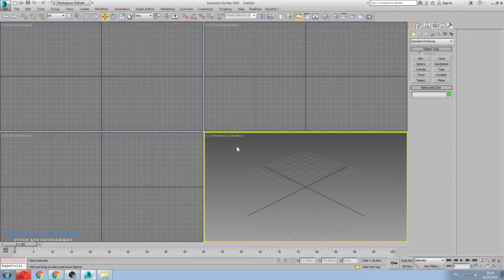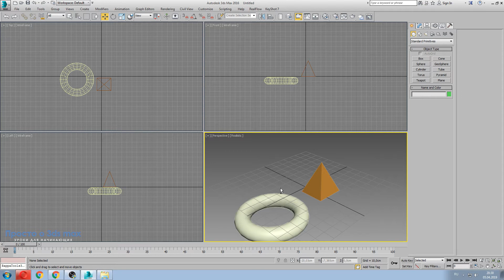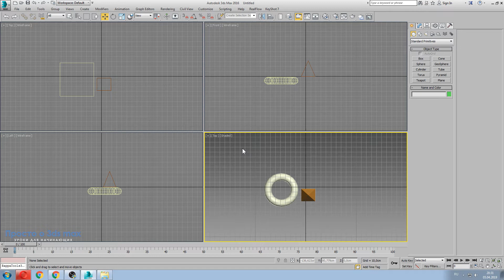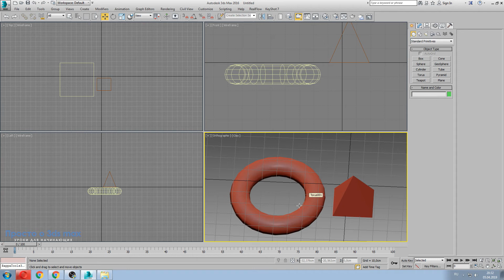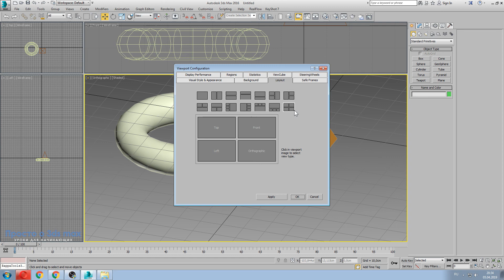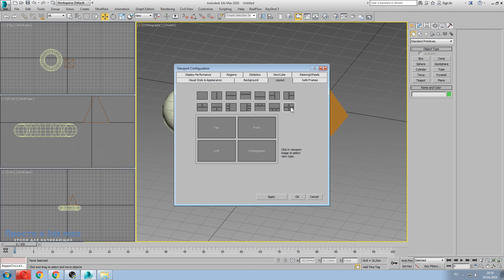3d max уроки: Как настроить видовые окна 3d max (Viewports)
Многие ученики часто спрашивают, как настроить видовые окна 3d max или говоря простым языком вьюпорты. В данном видеоуроке я постарался изложить простым языком настройку окон проекций 3d max. Конечно в видео изложены только общие основные настройки, но и этой информации вполне достаточно для начинающих, чтобы понять сам принцип.

Настройка видовых окон в 3d max начинается с выбора режима отображения объектов и изучения горячих клавиш, которые ускоряют работу в окнах проекций.

Все 3d max уроки, которые публикуются на моем канале, будут четко структурированы и разложены по тематическим плейлистам. Каждый новый зритель, впервые посетив канал, без труда сможет найти интересующую его тему по 3d max.

1. Непонимание логики работы программы.
2. Непонимание последовательности шагов.
3. Переизбыток информации.